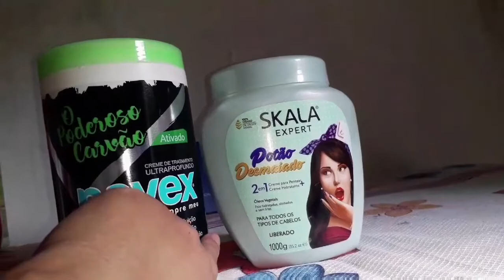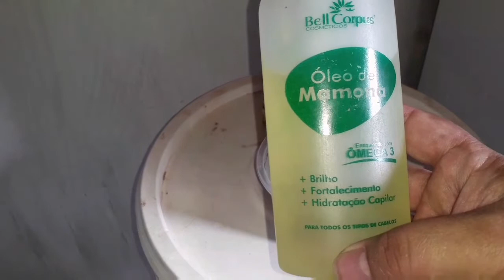Super hidratação para seus cachos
Bem-vindos
Que Deus nos abençoe grandemente que papai do céu abençoe suas famílias..
AGRADEÇO DE CORAÇÃO A TODOS OS ESCRITOS
Feliz Natal 🎅🥰